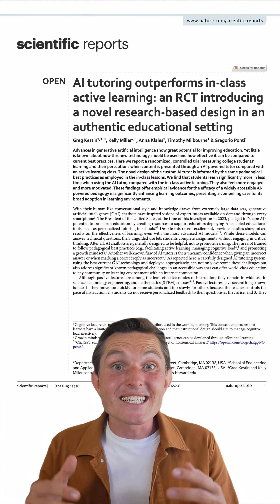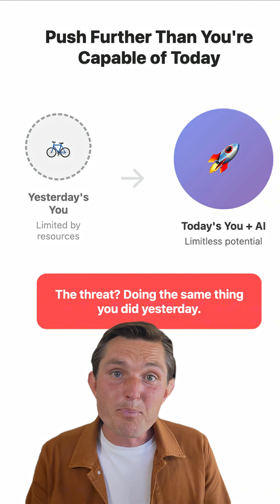MIT study warns ChatGPT users have 55% less brain activity, but it’s missing the point!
MIT study warns that ChatGPT users have 55% less brain activity, but it’s missing the point!

Doing the same tasks with AI - Cognitive decline
Think and push further with you + AI - Cognitive growth

Which future are you building?